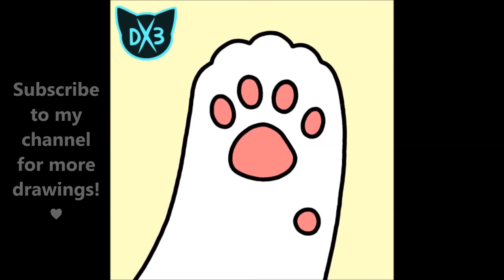How to draw a cat's paw!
★How to a cat's paw!

★Hello Dx3ers! Thank you for drawing with me!

 I make step by step tutorials on how to draw any awesome, cool  stuff that I can think of!

 anything that you want me to change!
I am always open for feedbacks and ideas! ♥

 I believe that ANYONE can draw if you keep trying with me
 just simply draw 1 drawings a day with me!♥
 If you keep doing this one day you will be able to draw anything you want!

and I love feedbacks!! If you guys have any questions or want some changes,
I am always greatful for you all!  thank you! :D

★I try to upload 5days a week!

 dx3_rudy